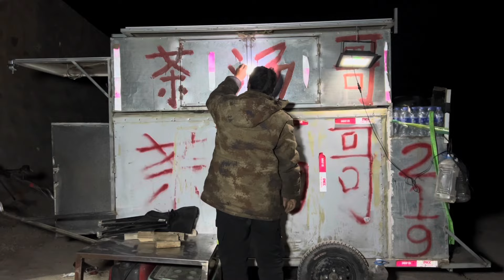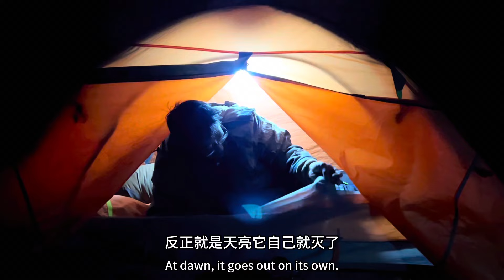徒步旅行vlog：西藏風景戶外露營，茶湯哥帶貝貝住戶外別墅 | 茶湯哥旅遊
The weather is getting colder and colder, and dogs need to live in the car.

我是“茶湯哥”，從2019年開始徒步行走中國邊境線，一個人獨自拉車旅行，4年間已經累計徒步行走超萬里路。現在我有了一個親密的夥伴--路上撿的小狗貝貝，陪我一起前進。
這是我徒步挑戰第二段路程【中國邊界線 】， 途中經過 331 國道 — 219 國道— 228國道，共有86個地區。
西藏的海拔氣候特殊，4年的健行記錄了我經歷的各種風雪，雪山、無人區、野狼，經歷了不一樣的困苦，也看到了不一樣的風景，我會把每天的風景、路程、戶外露營、營地野餐都用vlog的形式記錄下來，分享給你們，希望你們能看到不一樣的生活。